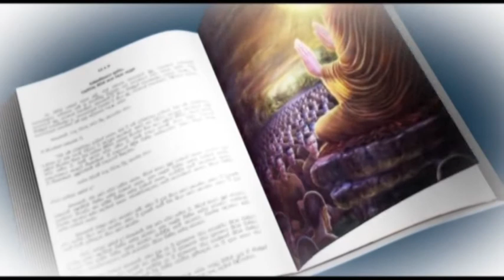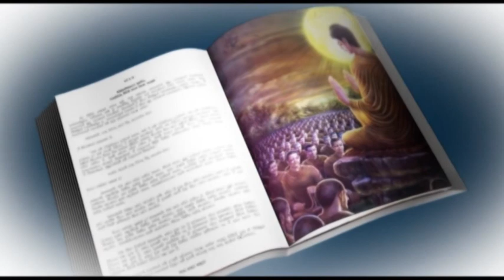Wedalla with Galigamuwe Gnanadeepa Thero Part 01 (2015.12.07)